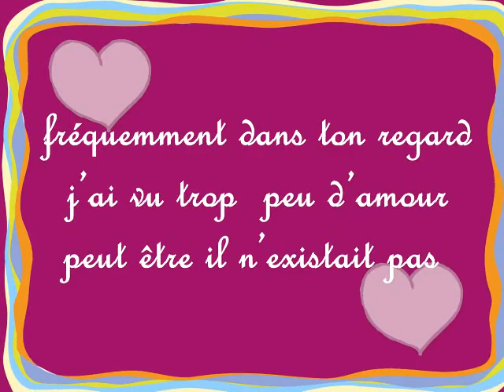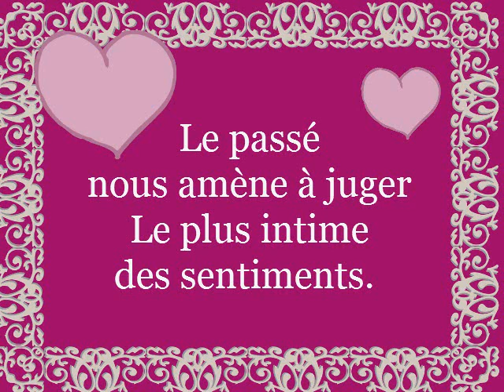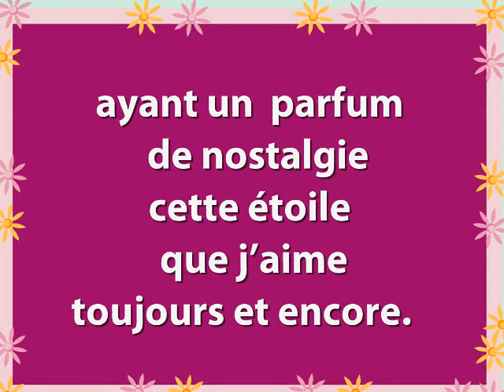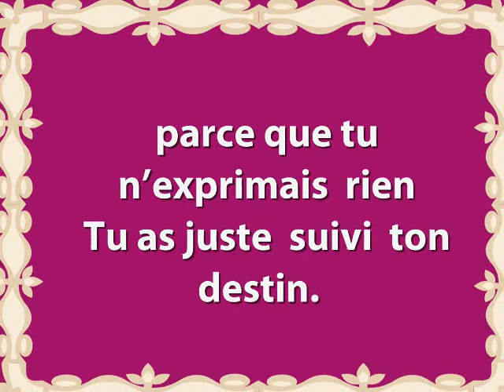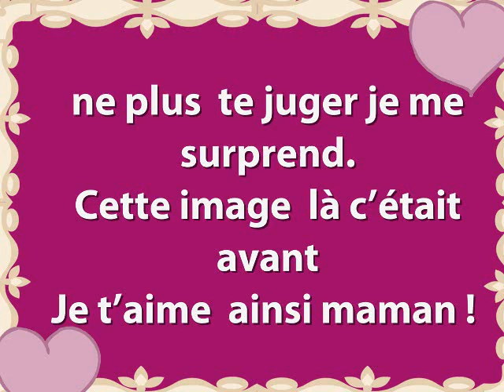Je t'aime ainsi maman.wmv